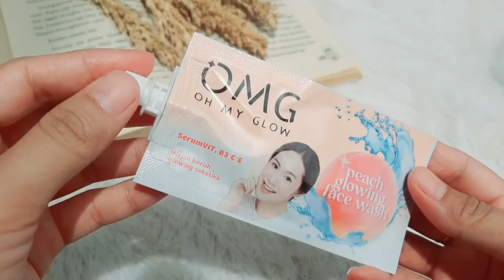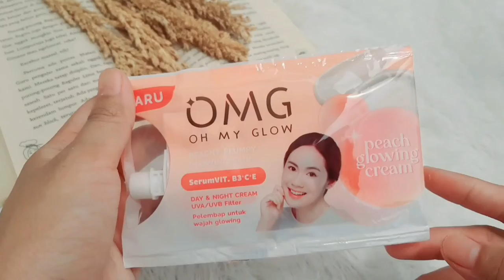OMG SKINCARE BARU YANG BIKIN GLOWING Cuma 7 Ribuan | Cocok Untuk Remaja | Tutut Arinda Herawati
Tonton dengan kualitas terbaik yaa, biar videonya ngga absurd banget :D

Hallo semuanyaaa.
Hari ini aku bakal share seputar skincare yang lagi viral banget nih karena harganya yang cuma belasan ribu aja dan step skincare nya simple, cocok banget buat kalian kaum mageran, ngga cuma itu aja mereka juga udah BPOM dan Halal .
Sekarang glowing ngga harus mahal yah !

Detail dan produk nya apa aku jelasin divideo ini
Happy watching ❤

Kamera : Samsung A50
Editing video : Apk Mod KineMaster
Editing Thumbnail : PixelLab